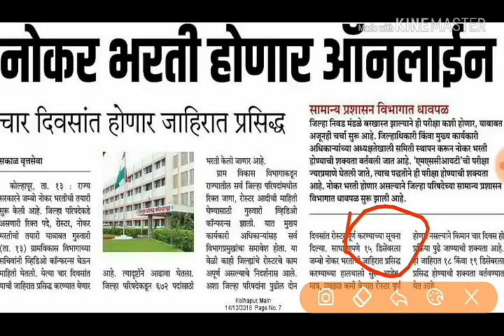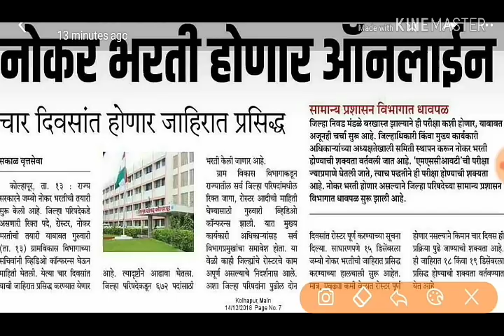4 दिवसात महाभर्ती ची जाहिरात येणार का?।की असेल आणखी नवीन गाजर।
Maharashtra rajya jilha maha bharti updates